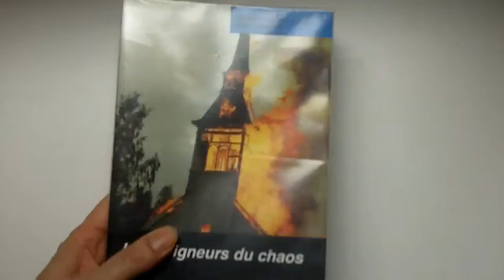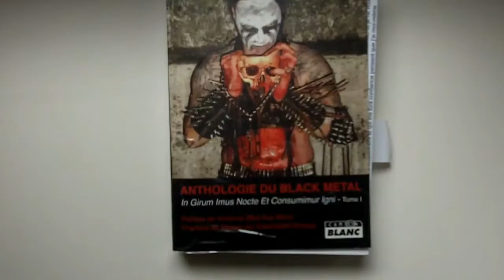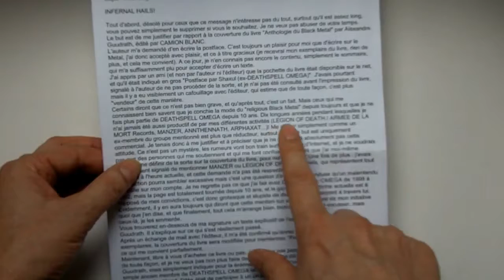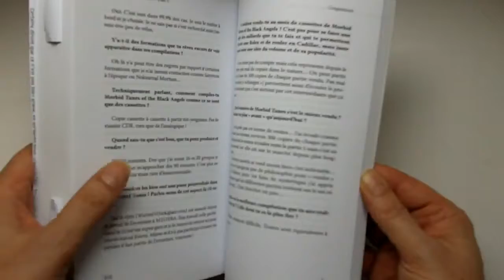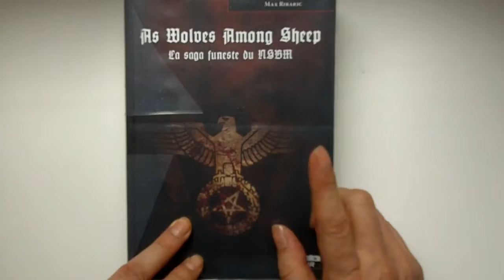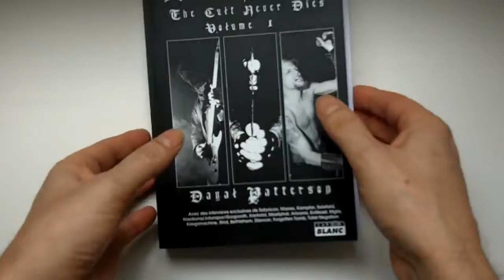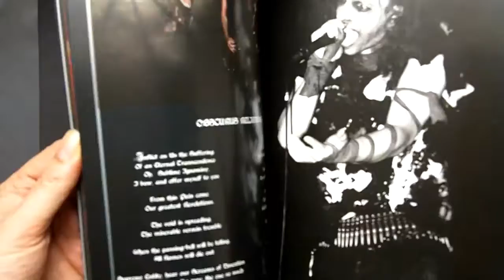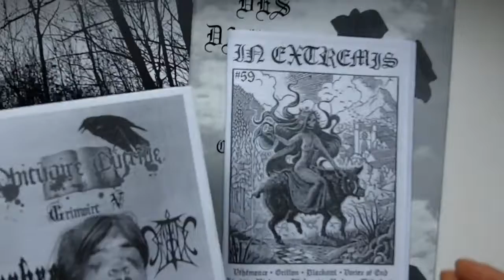Episode 6 _ Livres sur le Black Metal